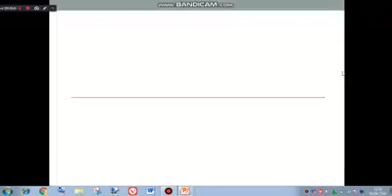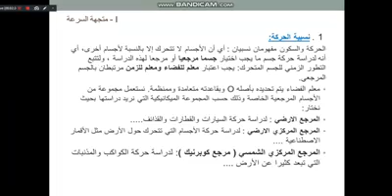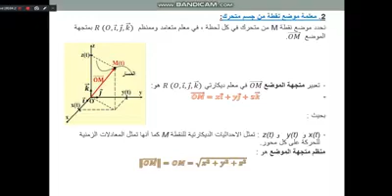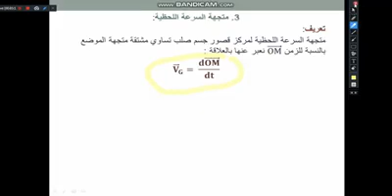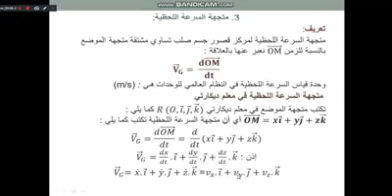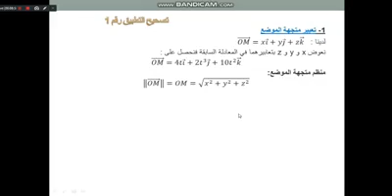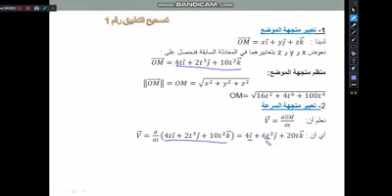المستوى: 2BacSVT مادة الفيزياء و الكمياء جزء الأول من درس قوانين نيوتن من إنجاز أستاذ سعيد أمشيشو